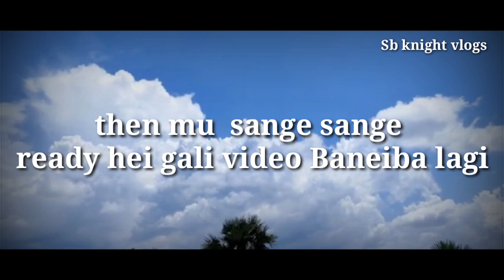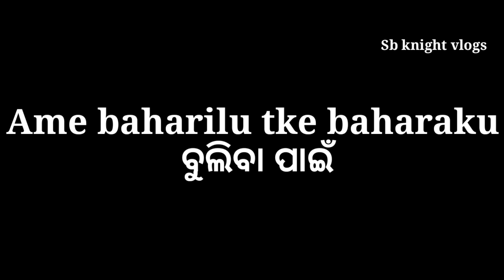Company re ହେଲା !! ବିଶ୍ଵକର୍ମା ପୂଜା !! @IAMBANTY-11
Company re ହେଲା !! ବିଶ୍ଵକର୍ମା ପୂଜା !! @sbknightvlogs